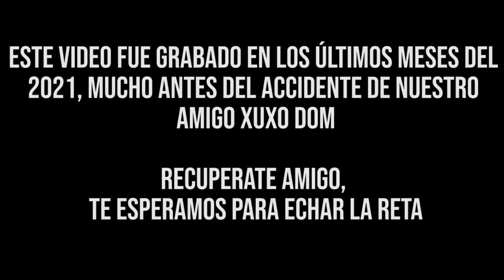OCTAGÓN y su equipo de enmascarados nos enfrentan en LaReta de dos a tres caidas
Desde el cuadrilñatero nos llegan estos rivales que según son buenos para eso de golpear pero balones, podrán con nosotros?